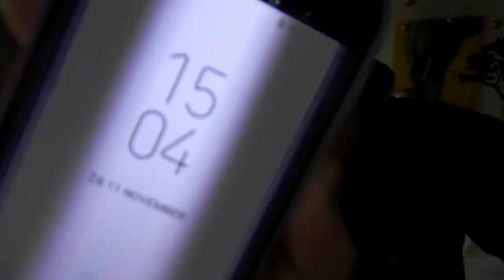niet altijd makkelijk ~ kimTUBE Live